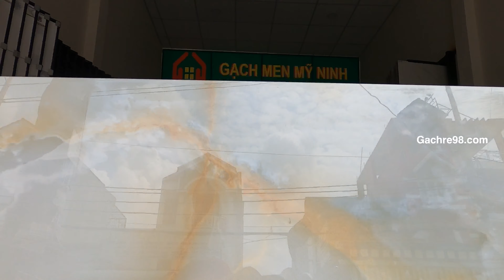Gạch Lát Nền 80x80 Đá Bóng Kiếng Phong Cách Tân Cổ Điển